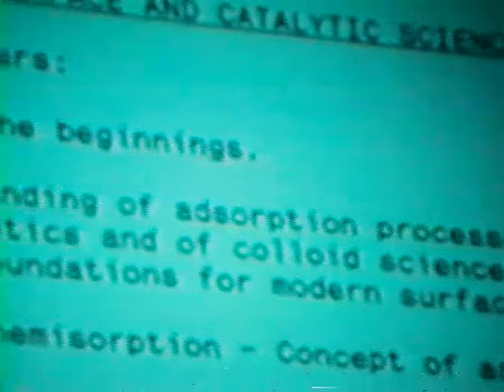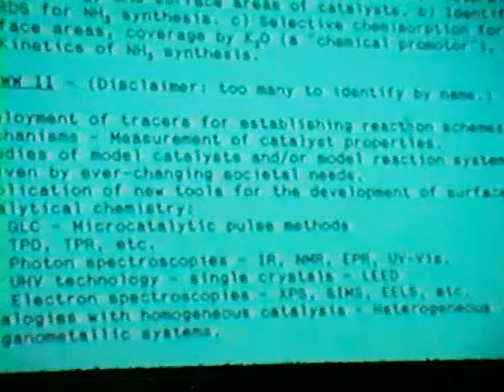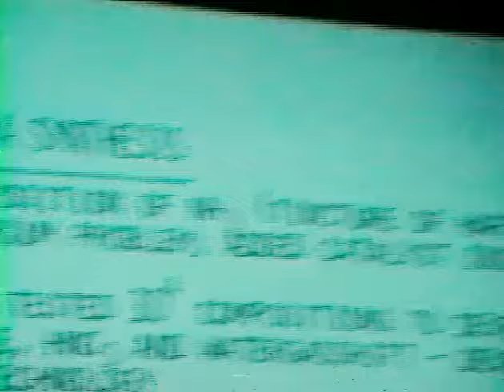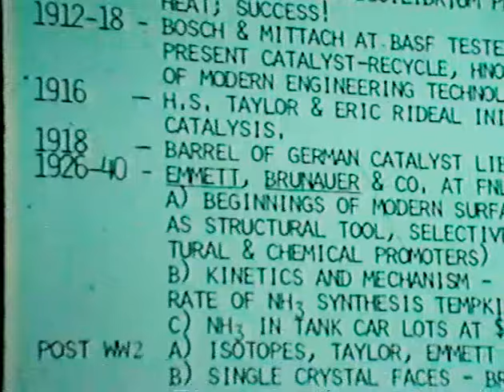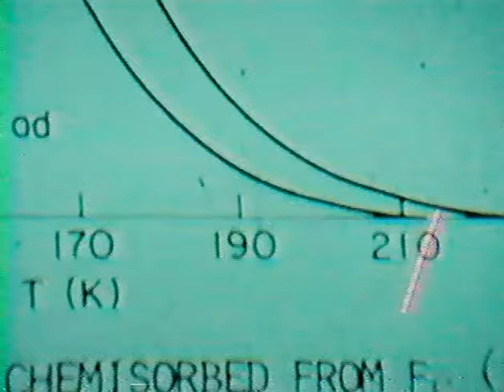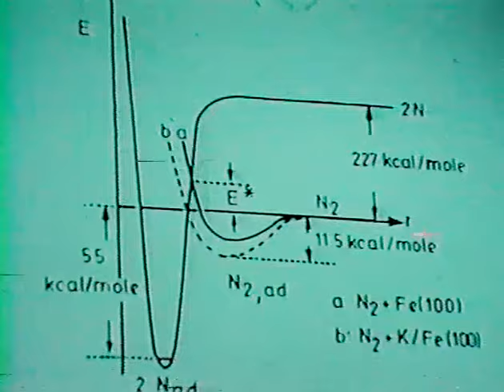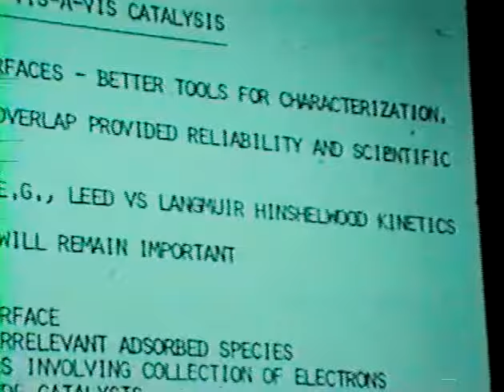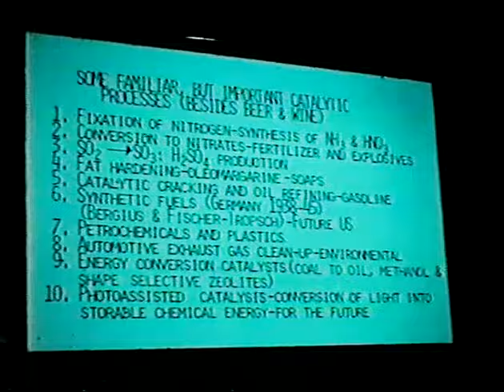Keith Hall: history of early years of catalysis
early years of catalysis